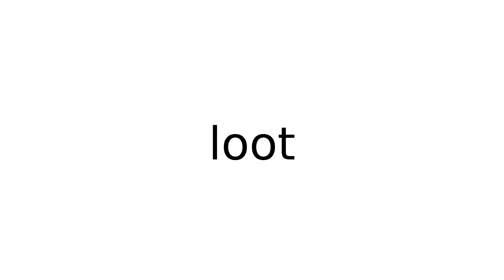loot slang slangs english meaning meanings definition definitions